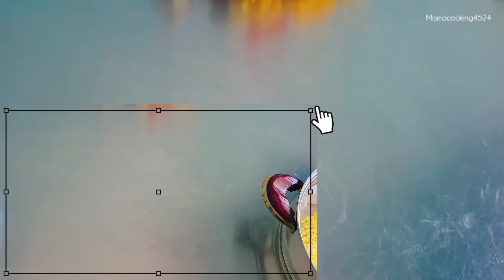เริ่ดมาก!! ขนมสูตรใหม่ ใช้แค่แป้งข้าวเหนียว ขนมกรอบนาน ผสมง่ายไม่เหนียวติดมือ แถมประหยัดน้ำมัน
สุดยอดมาก!! ขนมงาทอดสูตรใหม่ ใช้แค่แป้งชนิดเดียวขนมกรอบนาน ผสมง่ายไม่เหนียวติดมือ แถมประหยัดน้ำมัน

ส่วนผสมไส้ขนม
ถั่วเขียวเลาะเปลือก.   100 กรัม
น้ำตาล.  50 กรัม ( 4 ชต. )
เกลือ   1/4 ชช.
กะทิ.  80 มล.

ส่วนผสมแป้ง
น้ำตาล.  2 ชต.
นมรสจืด. อุ่นจนร้อนจัด.   180.มล.
น้ำมันพืช. 2 ชต.  ( แบ่งใส่. 2 ครั้ง )
งาขาว